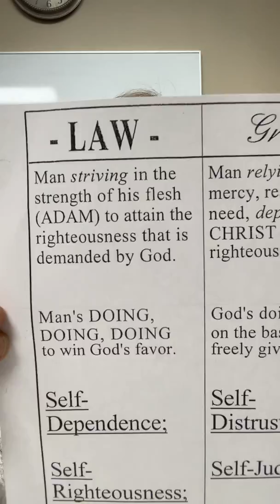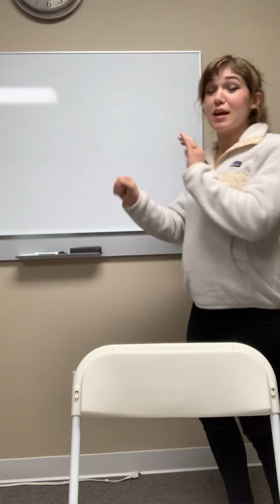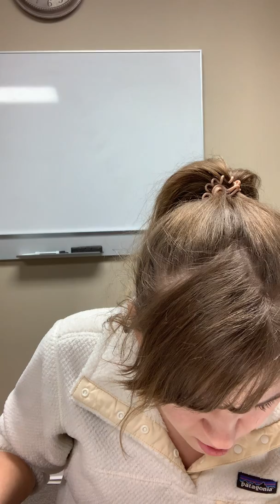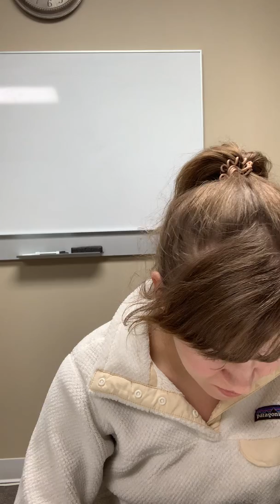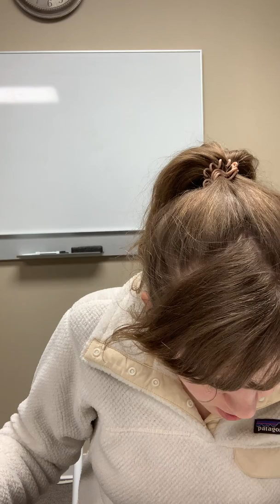Romans: Christ Our Righteousness 14